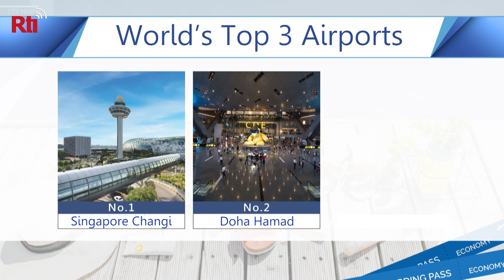Taoyuan Airport drops in ranking for the 4th year in a row | Taiwan News | RTI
Taiwan’s main international airport in Taoyuan has typically been highly ranked in a prominent international airport survey. However, in recent years its ranking has seen a considerable drop.